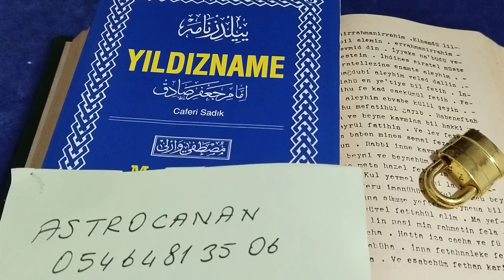Akrep Burcu Haftalık yıldızname ✡️ (5/11 Mart )Salı Mars günü keşfet yıldızname #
Zikir :Ya Allahü ya Hayyu ya Kayyum ya Aliyyu
           (101)